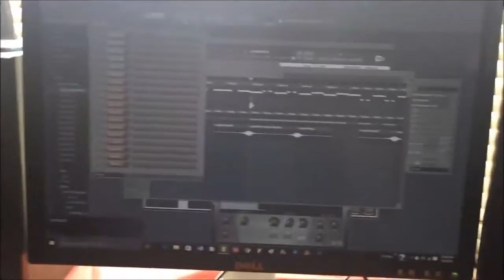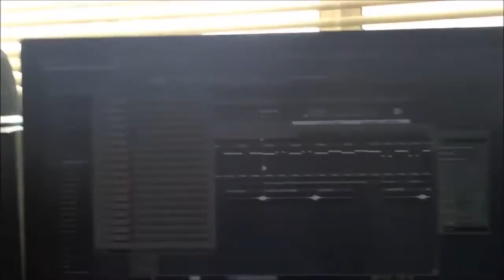Vlogs Are Fun!!!!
Let's break 500 likes for Bandit!!
Yo guys I hope you enjoy the video today! I thought I would do a vlog to switch things up, cause I know I upload CoD a lot!
Have a great rest of the weekend!